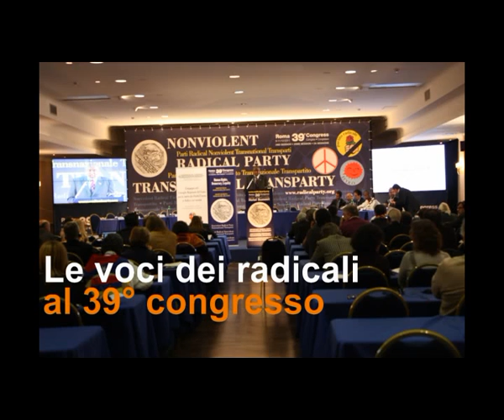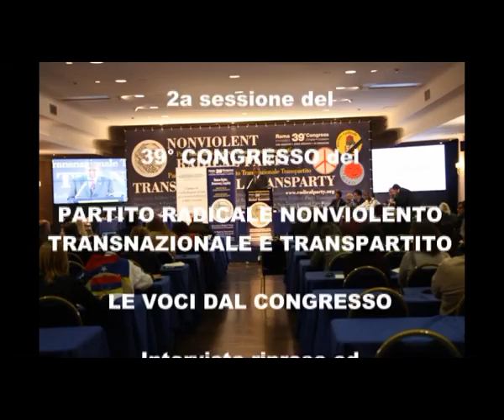39mo congresso PRNTT - Intervista a Giuseppe Nicosia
Le voci dei congressisti nel corso della 2a sessione del 39° congresso del Partito Radicale Nonviolento Transnazionale e Transpartito che si è tenuto a Roma dall'8 all'11 dicembre 2011. Intervista a Giuseppe Nicosia.